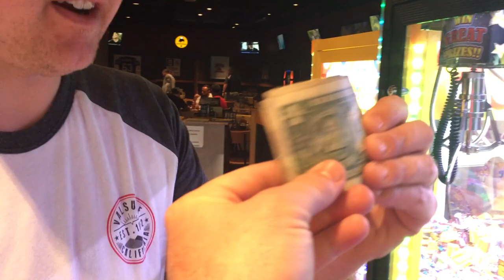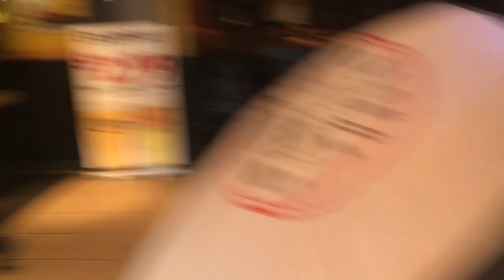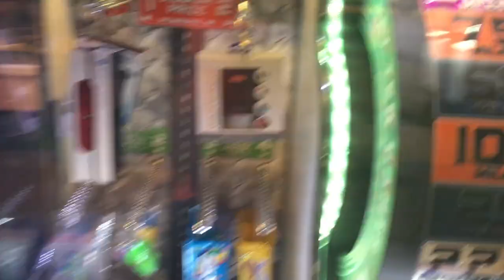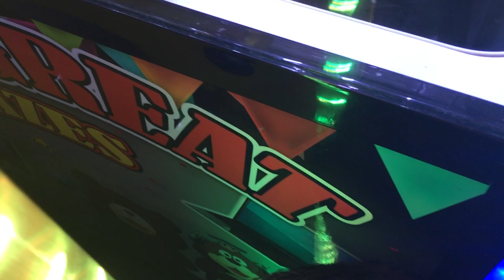Batman Gets Stuck!!! Can The Guys Rescue The Caped Crusader? - Big Wins! Arcade Show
Adam and Andy are at BW3's playing some crane games. When out of no where Batman gets trapped by the Evil Claw Machine. Can the guys rescue the caped crusader or will bat finally get trapped!